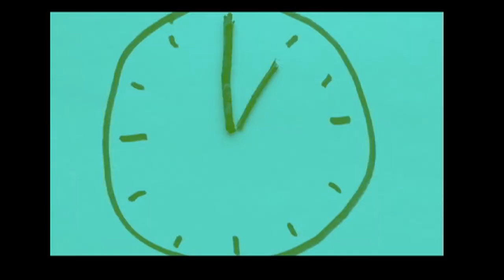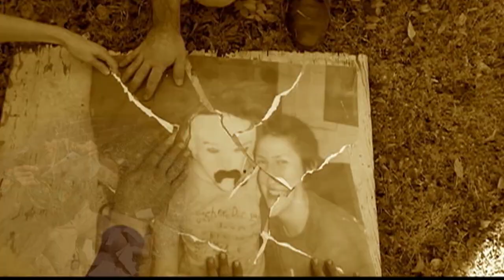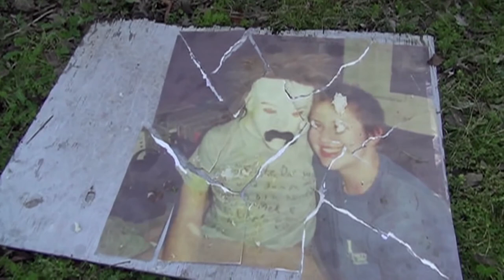Nowhere Squares - Unstoppable Unremarkable (Official Video)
from the forthcoming album 'The Cavemen We Become'

Directed by Paul Cordes Wilm
Recorded by David Allen
Mixed by Andy Stewart
Mastered by Aaron Greene

Paul Wilm - words & vocals
Justin Cordes- guitar & vocals
Andy Sizemore - bass & vocals
Jennifer Freehling - keyboards
Spencer Shoults - drums

Written & performed by Nowhere Squares